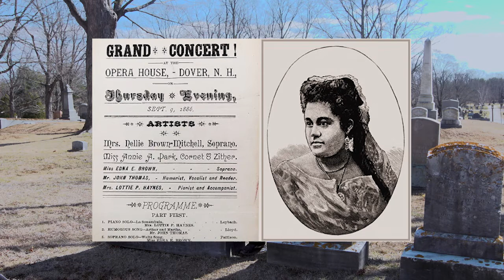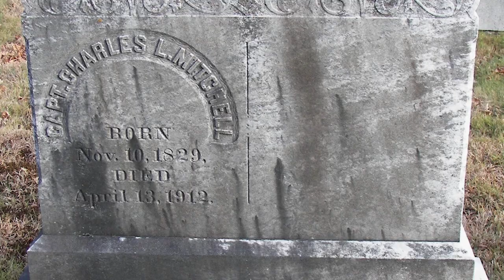Nellie Brown Mitchell